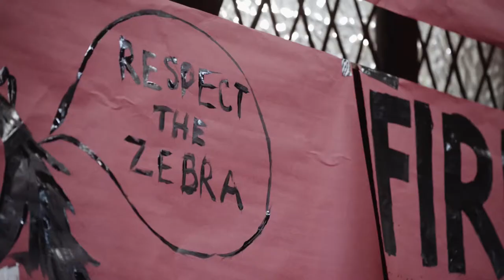St. Mark's Day Roll Call